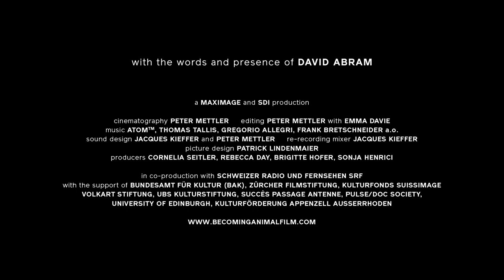Trailer "Becoming Animal" by Emma Davie and Peter Mettler (2018)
A philosophical and meditative film that explores the relationship between language, technology and perception and shows man's primal connection through his senses to nature.

A film for philosophically minded people interested in a meditation on man's place in nature.

For further information and to watch the movie for a fee visit our film